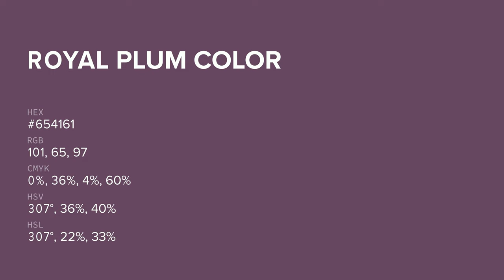Royal Plum color #654161 hex color - Violet color - Cool color 654161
What color is Royal Plum ? #654161 hex color - Violet color - Cool color 654161

Hex #654161 Color Code is also known as Royal Plum color.